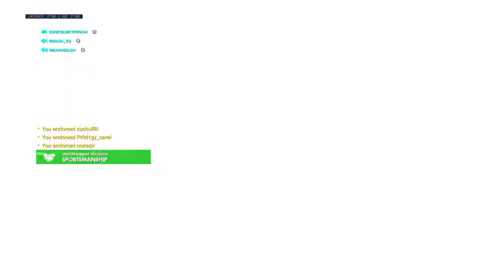Overwatch: Beating a Six Stack and Hitting New Records